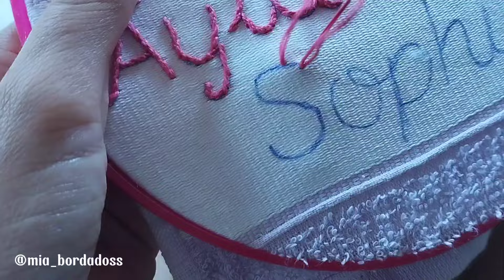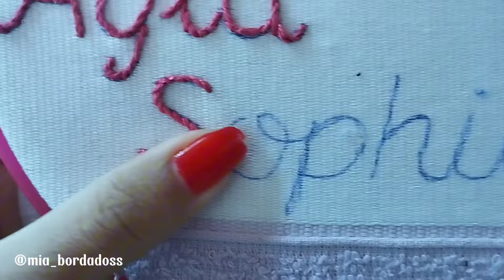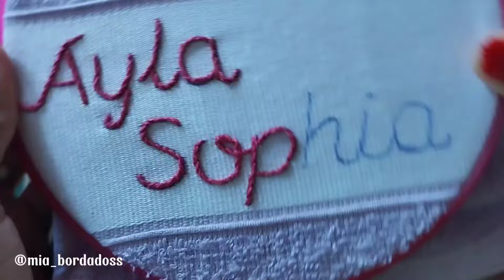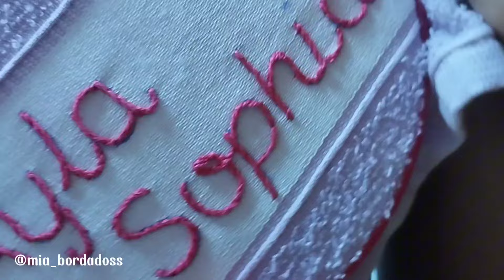Como Bordar Nome á Mão com o Ponto Haste de um jeito simples!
Descubra como bordar nomes à mão utilizando o ponto haste neste tutorial completo, ideal para iniciantes! Vou te guiar passo a passo, compartilhando dicas essenciais para alcançar um acabamento perfeito no seu bordado. Se você está começando no bordado livre ou deseja aprimorar suas técnicas, este vídeo é para você!

Venha aprender bordado livre para iniciantes com esse tutorial rápido de como bordar letras,apenas com o ponto haste

Acesse meu blog e receba vários riscos para Bordado e Pintura grátis